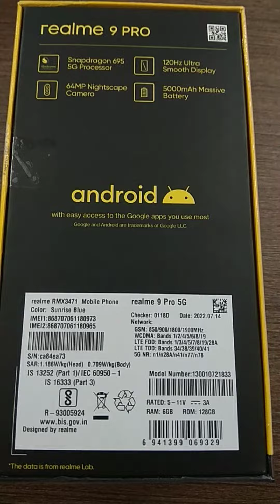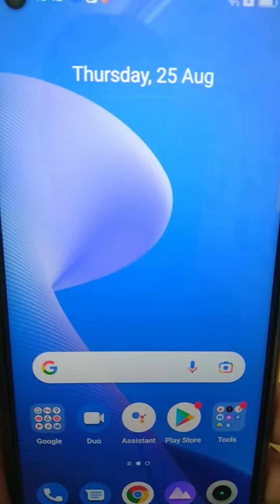Realme 9 PRO @ Bangalore - 25 Aug 2022